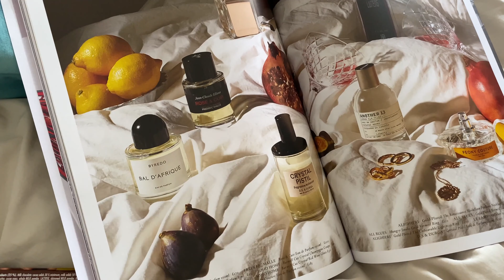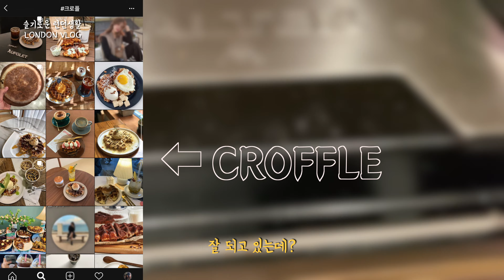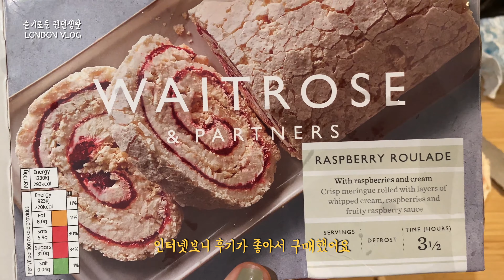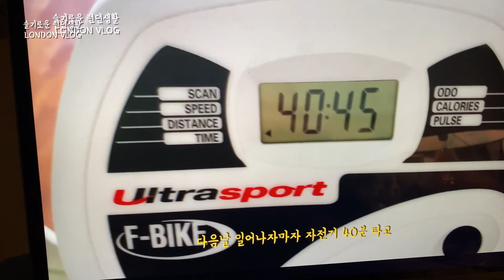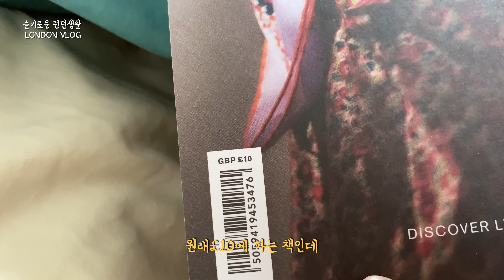vlog.집밥 브이로그👩‍🍳 봉골레 스파게티, 매쉬드펌킨, 그릴팬으로 크로플 만들기.아사이볼.라즈베리 룰라드 디저트.영국에서 한식 도전 | 런던브이로그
안녕하세요~
이것 저것 만들어 먹는 영상이에요.
냠냠냠

+ Prohibited form re-editing, downloading or commercialising this video.